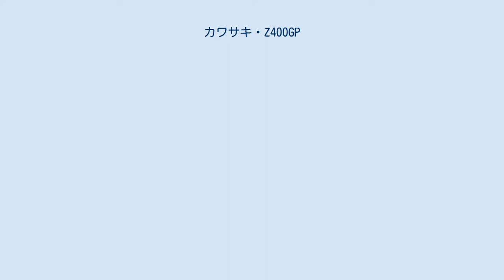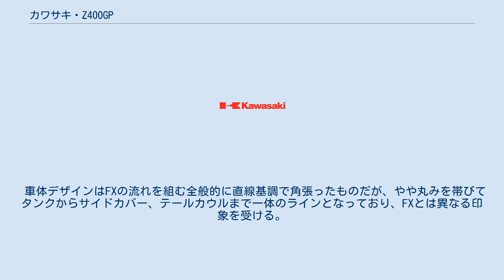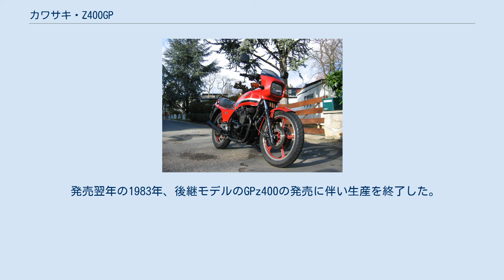カワサキ・Z400GP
カワサキ・ZGP 」 カワサキ・Z400GP カワサキ・Z400GP（ゼットよんひゃくジーピー）とは、川崎重工業（後の川崎重工業モーターサイクル&エンジンカンパニー）が、かつて製造販売していた普通自動2輪車免許で乗れるオートバイである。
 Z400FXの後継機種として1982年に発売された。
 Z400GPのサイドカバーに配置されるエンブレムには「GPz400」と明記されており、1983年に発売された後継機種GPz400と車輌名称を混同し易い。
ちなみに、車種名称に関する法則では、GPの後に小文字の「z」となる場合は空冷エンジン搭載モデルを表し、大文字の「Z」となる場合は水冷エンジン搭載モデルを表している。
 エンジンや足まわりなどがZ400FXから改良された。
 リヤサスペンションはモノショック方式のスイングアーム「ユニトラックシステム」を採用。
 エンジンは5馬力アップの48馬力にパワーアップされ、車体重量もZ400FX（E4）の192kgから-13kgの軽量化を果たした。
 ヘッドライトはそれまでの丸型から角型に変更され、ブラック・クロムメッキの排気管、ジュラルミン鍛造のセパレートハンドル、メーターにはマイコン制御の液晶モニターが装備された。
 車体デザインはFXの流れを組む全般的に直線基調で角張ったものだが、やや丸みを帯びてタンクからサイドカバー、テールカウルまで一体のラインとなっており、FXとは異なる印象を受ける。
 カワサキワークスカラーのライムグリーンの車体色と段付きシートはZ1000R（ローソン・レプリカ）をイメージさせるものである。
 尚、エンジン形式こそ同様の「KZ400EE」であるものの、Z400GPと先代モデルZ400FXのボアストロークは「ボア52.0mm x ストローク47.0mm」と共通である一方、後継モデルGPz400および後年のゼファー（400ccモデル）では「ボア55.0mm x ストローク42.0mm」と異なっている。
 発売翌年の1983年、後継モデルのGPz400の発売に伴い生産を終了した。